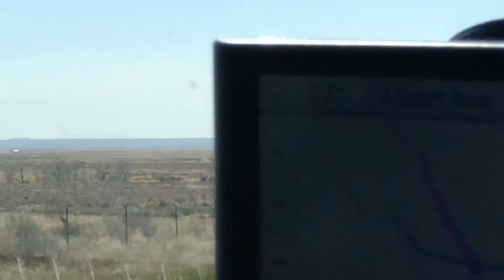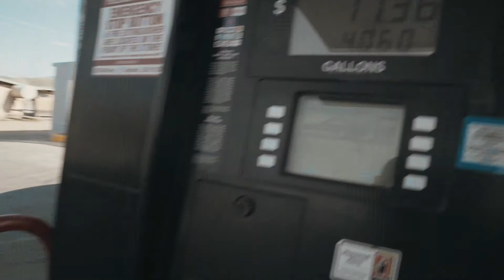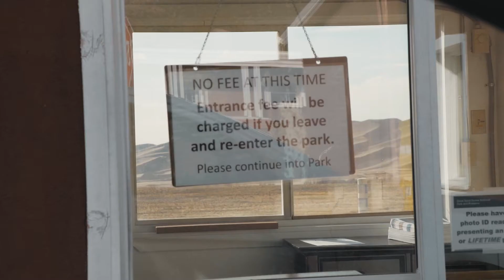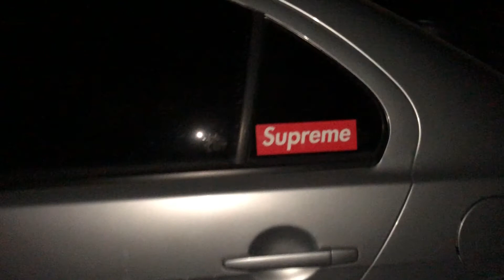Climbing the Biggest Sand Dunes in North America - Southwest Road Trip PART 2